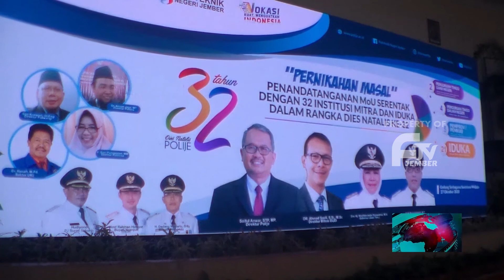MOU PERGURUAN TINGGI VIA DARING